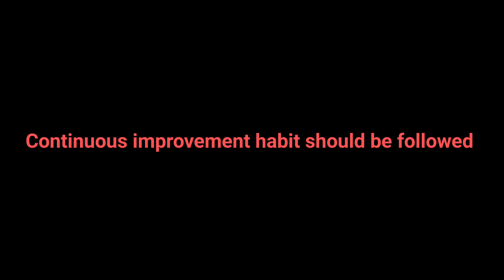Street Ki Best Shopping Kari Aur Best Ice Cream Khai